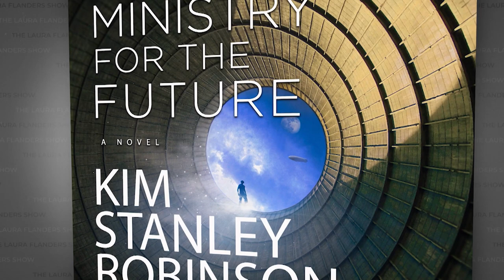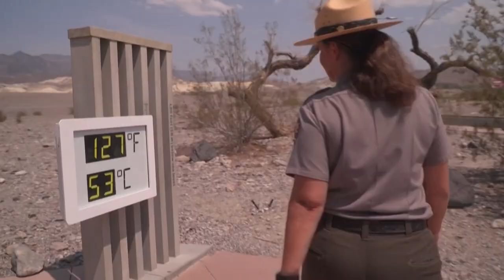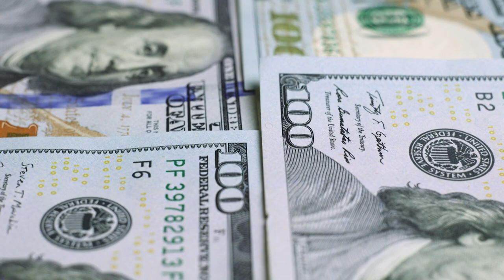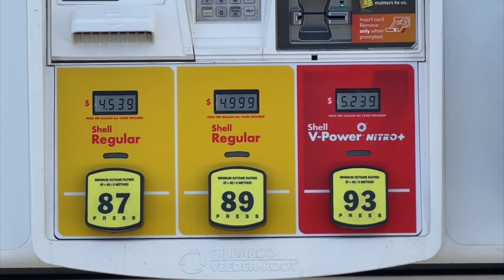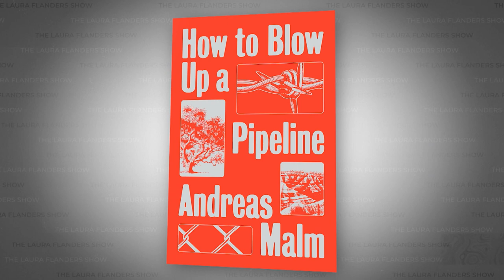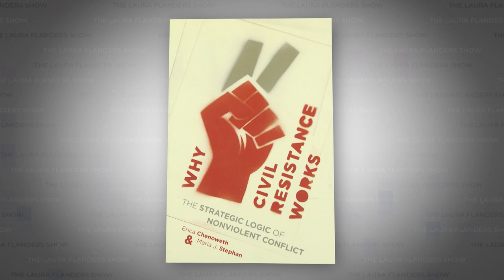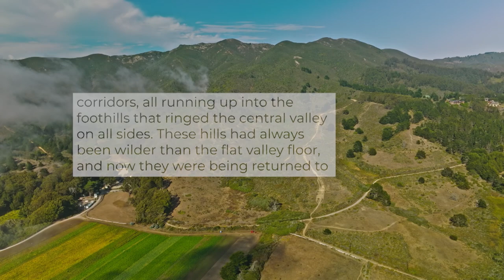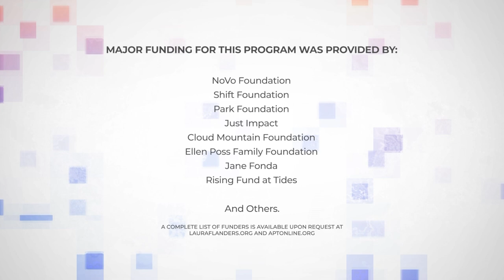Kim Stanley Robinson: Writing the Future Story People Want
Can a novel become a catalyst to help us address impending climate disaster? That’s one question posed by the legendary Kim Stanley Robinson, in his best-selling novel The Ministry for the Future, which begins with millions of Indians dying from temperatures that send people cramming into lakes to cool off — where they literally poach to death. The book has been praised by everyone from Barack Obama to the Dalai Lama and seems to be turning even bureaucrats and bankers' heads. In his work, Robinson creates space for the possibility of change, possible worlds of equity, not only for survival but for justice and a liveable future. Call it speculative fiction, sci-fi, even “cli-fi”, The Ministry for the Future is a blueprint for transformation and pushes us to think not just about how close to the end we might be. If 20 million people in India died in a heatwave today would that be enough to force humanity to act? Join Laura and Stan for this conversation on how we can all imagine change and work to preserve our planet.

“I'm seeing people responding to my novel, which is just a story, because they want that story. What I'm seeing now is that the 2020s will be a time of intense action and it will mean intense conflict, but good things can come of it.”

“I think it's a problem being noticed more and more — that we value the present much more than future generations, who are sure to come if we don't wreck everything.”

GUEST
- Kim Stanley Robinson: New York Times Bestselling Author, The Ministry for the Future, Mars trilogy, Aurora, 2312, New York 2140

Photo by Sean Curtin

CONTENT:
00:00 - How Close Are We to Deadly Temperatures?
05:50 - Making a Green Economy
10:59 - The “Currents” of Change
14:10 - Rating Biden’s Plan on Climate Change
22:33 - Closing Thoughts

JOIN US FOR OUR FIRST IN-PERSON FUNDRAISER!:
Get tickets to a live Q&A and book signing with special guest, environmentalist Bill McKibben!

🎧  PODCAST:
Prefer to listen? Hear this week's episode on your favorite podcast platform

CREDITS
Executive Producer: Laura Flanders
Senior Story Producer: Sabrina Artel
Director of Development: Alicia Duque
Consulting Producer: Rory O'Connor
Editors: Nat Needham, David Neumann
Radio & Podcast Producer: Jeannie Hopper
Communications Manager: Janet Hernandez
Motion Graphics: Nat Needham